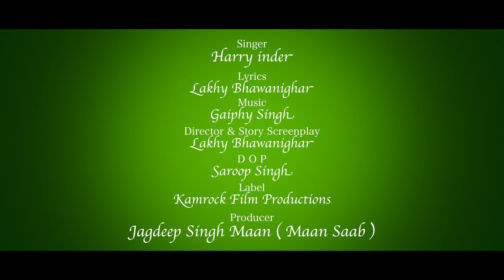AutoTuner Official Teaser | Harry Inder | Latest Punjabi Songs 2021 | Kamerock Film Production